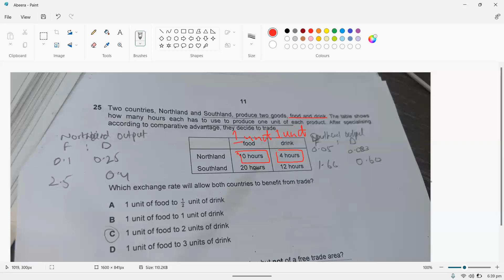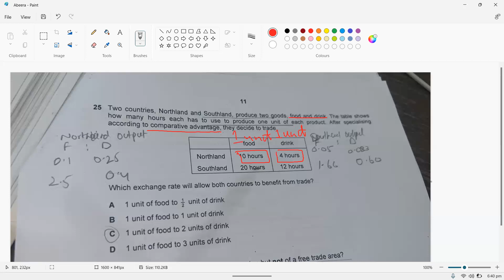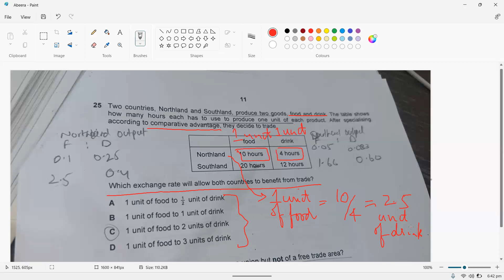A - Level Economics by HKB (MCQ solution - Comparative advantage)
Comparative advantage